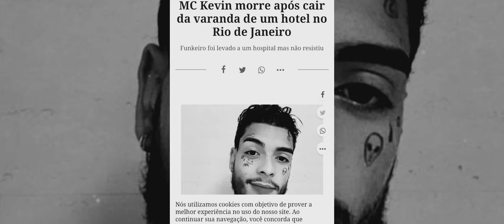Amizades Mc Kevin [Black Charme]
Contatos do Estúdio GR

O ESTÚDIO GR atua no mercado musical desde 2002. São mais de 15 anos oferecendo serviço de qualidade para produções de áudio e vídeo.
Localizado na zona norte de São Paulo, trabalhamos de forma dinâmica, sempre atentos ao cenário musical atual para entregar trabalhos de excelência e satisfação ao cliente na produção, gravação, mixagem e masterização de sua música, além de atuarmos com videoclipes e gravação de DVD.
Nossa missão é oferecer à você cantor solo ou com banda, músico iniciante ou profissional, as melhores opções de timbres focando sempre no resultado e respeitando a individualidade de cada composição.